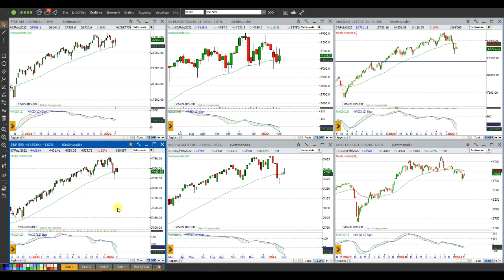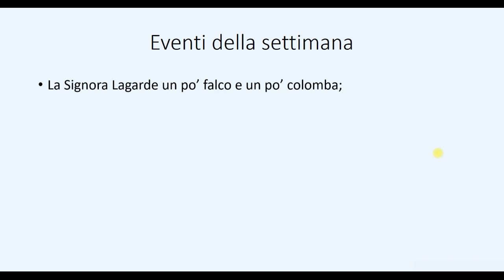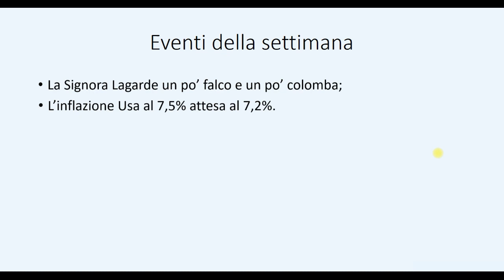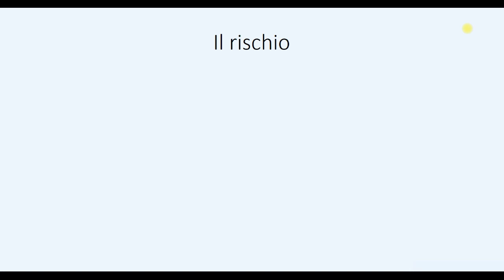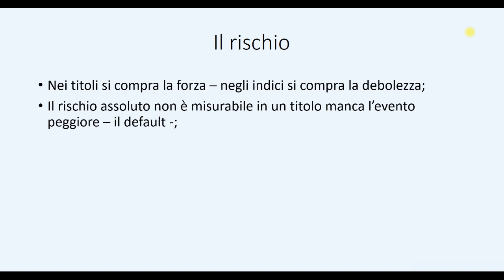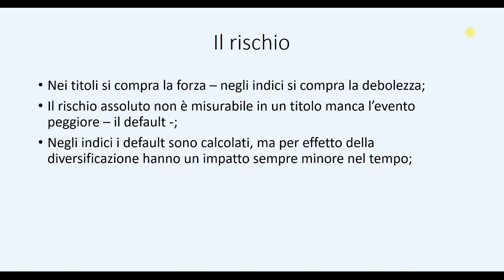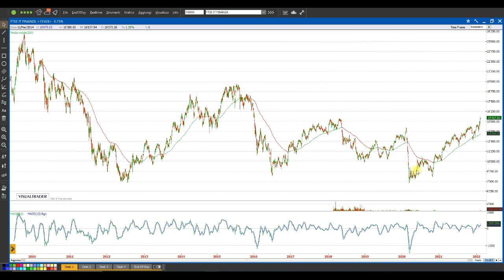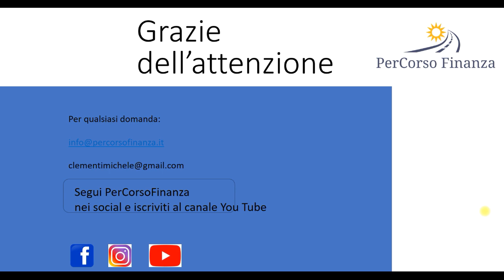Analisi Settimanale Mercati Finanziari - 12 Febbraio 2022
In questo video ti mostro l'andamento dei mercati finanziari ed in particolare cosa è il rischio finanziario e cosa devi sapere per investire nel migliore prodotto finanziario per un investimento il cui rischio è privo del rischio default. Ti parlo anche degli eventi finanziari che hanno spaventato gli investitori e della irrazionalità che caratterizza i mercati finanziari.

00:00 - Introduzione e analisi settimanale indici azionari;
02:58 - Aspettative di breve periodo;
05:22 - Banche Centrale Europea e aspettative dei tassi di interesse e inflazione;
07:05 - Ottimizzazione analisi fiscale;
10:16 - Il rischio azionario - azioni vs indici;
13:17 - Esempio Unicredit vs etf finanziari;
15.32 - Conclusioni.